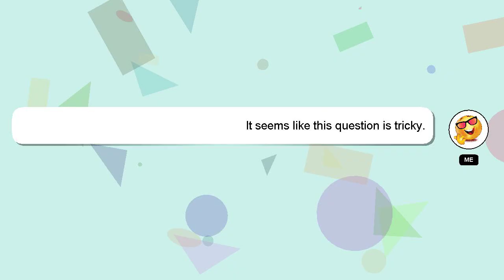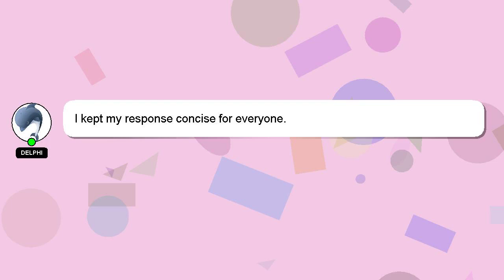How to give egg yolk to 8 month baby?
Allow me to introduce myself briefly, Hey, I'm known as Delphi. I am available to help you find solutions to your inquiries. - How to give egg yolk to 8 month baby?

Your answer will be appreciated and acknowledged with a 'heart' from me.

*2 What we are experimenting :*